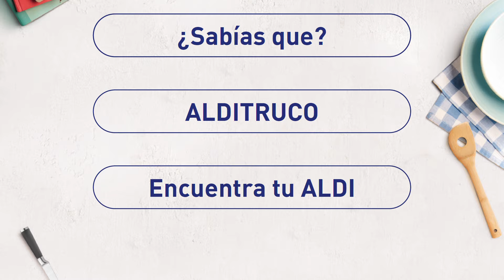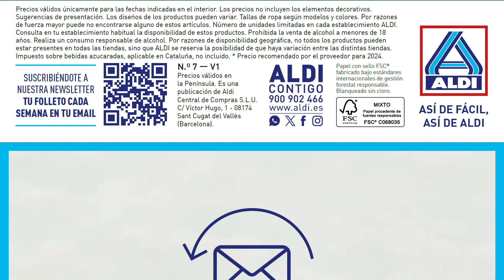🇪🇦 ALDI FOLLETO ACTUAL COMPLETO del Miercoles 14 al Martes 20 de Febrero Aldi Supermercados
🇪🇦 ALDI NUEVO CATALOGO DE OFERTAS del Miercoles 14 al Martes 20 de Febrero Aldi Supermercados
enlace de ofertasl del 7 al 13 de Febrero